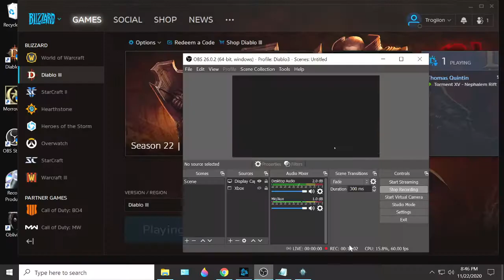027 Greater Rift 60; Diablo 3, S22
Paragon 171, Torment XIII.
Goal: Greater Rift Level 70, to unlock Primals.
Season 22, Wizard.
Solo (mostly).